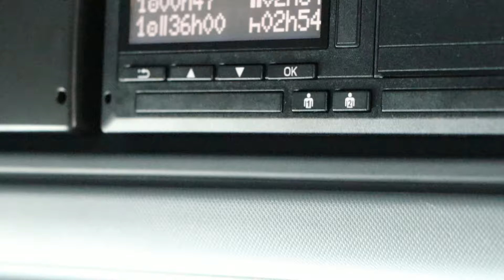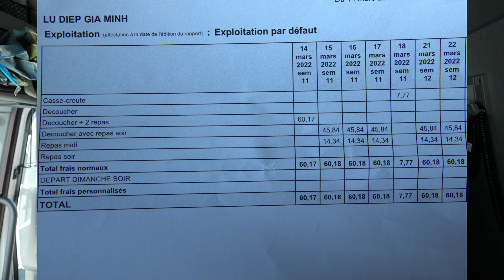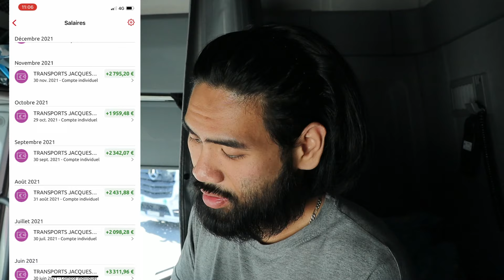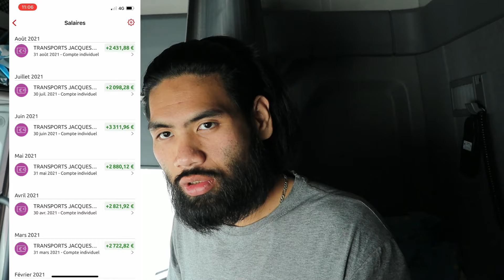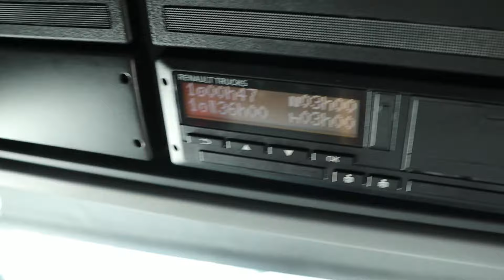Mon salaire de conducteur routier en 2022 💶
Une petite vidéo pour te montrer ma paie frérot ! Le but de la vidéo est de montrer un peu quelques chiffres aux personnes intéressées par ce métier 🫶🏽
Si vous avez d’autre question posez moi en commentaire 🤝🏾

Mes produit Amazon⚜️

MES ACCESSOIRES DANS LE CAMION

Neon Ruban
Convertisseur 1500W
Port USB 3.0